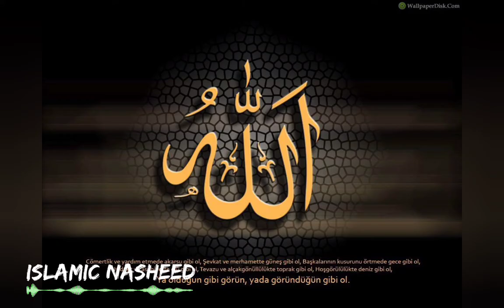Background Nasheed Islamic Music (Vocals Only) ᴴᴰ #2 | No Copyright - Free Music | [MMC Release]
MasterMind Creations - Music for content creators free to use.

                           ∞  MasterMind Creations  ∞

🎼 Track Info:

● Artist ➠
◑Title    ➤ Heart Touching Islamic Nasheed (Background Music)
● Genre ➠

🎧 Song artist ➠

HaPpY ENJOY IT❤